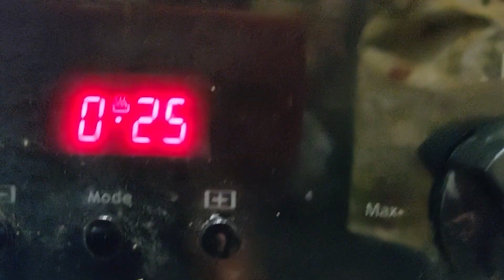Самый быстрый! Очень вкусный, дешёвый и простой праздничный торт!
Оригинальный новогодний торт в форме сыра к  году Мыши Крысы
Делаем очень  простой и вкусный, дешёвый праздничный пирог (тортик).
Состав:
Кефир - 0,5л
Мука - 0,5кг
Сахар - 200-250г
Сода пищевая 1ч ложка
Маргарин - 2ст ложки
Ванильный сахар